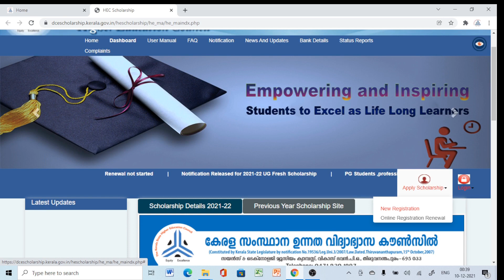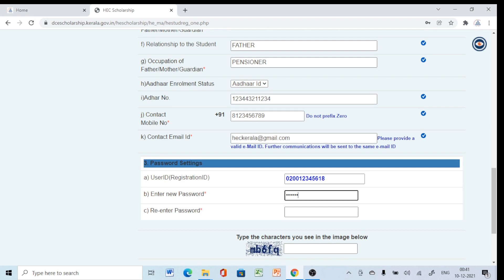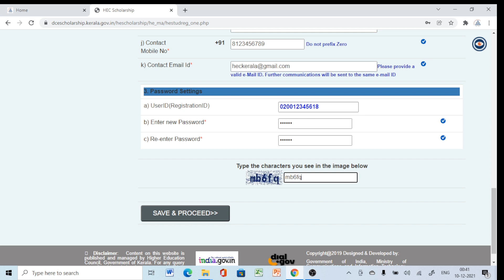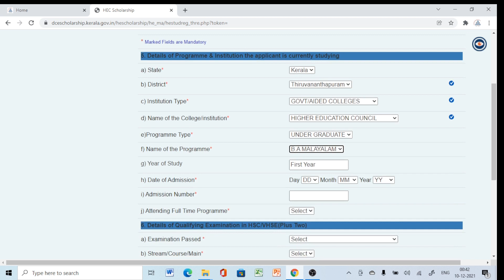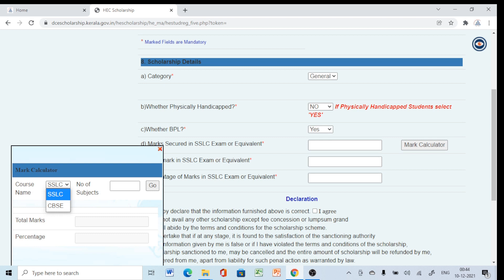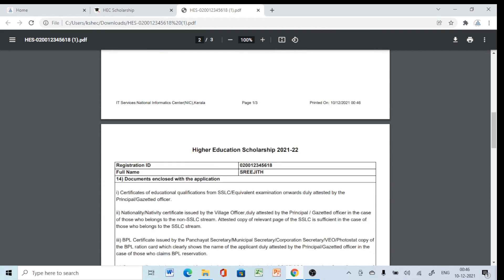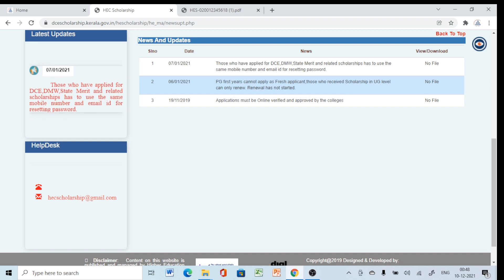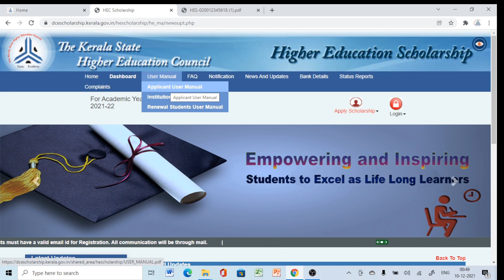HESCHOLARSHIP TUTORIAL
How to Apply Online for Higher Education Scholarship 2021-22. Last date 10/01/2022.
Watch the updated How To Apply video HIGHER EDUCATION SCHOLARSHIP 2022-23 UG FRESH.
Apply Online
SCHOLARSHIP.KSHEC.KERALA.GOV.IN